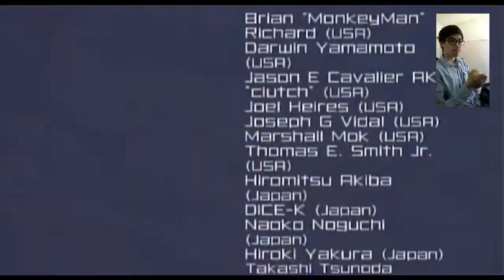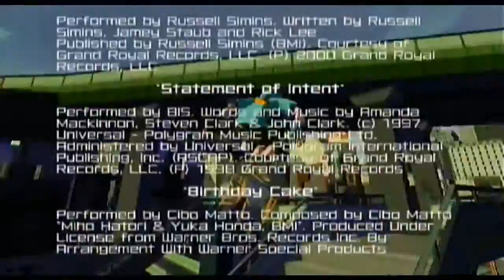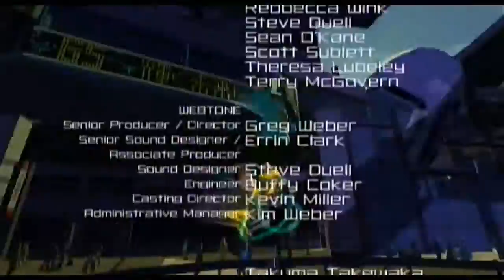Jet Set Radio Future- FINAL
JSRF ENDING!